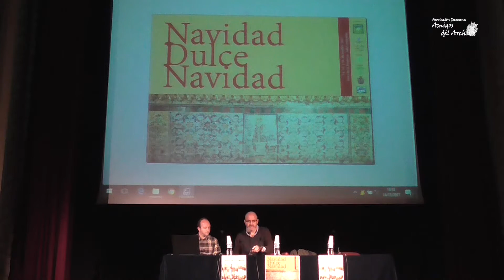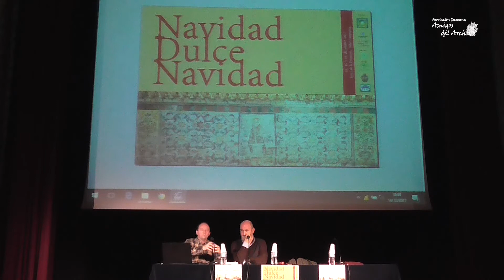Victor Manuel Muñoz Sánchez | Navidad Dulce Navidad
Primera ponencia de las Jornadas de Navidad Dulce Navidad 2017, de mano de Victor Manuel Muñoz: "La juventud celebra la navidad."

Vídeo: Fco. Javier Vela Ruiz
Edición: Fco. Javier Vela Ruiz y Jesús Vela C.